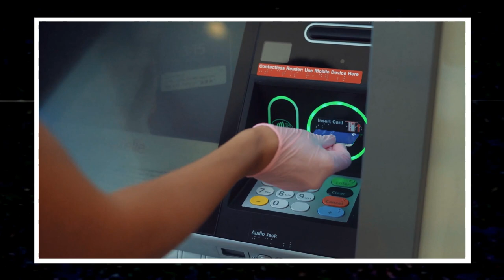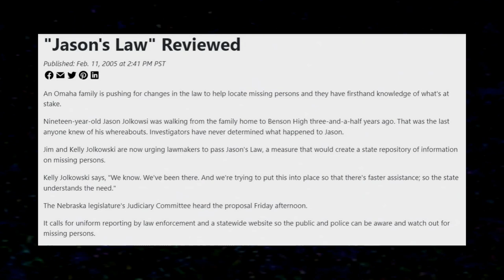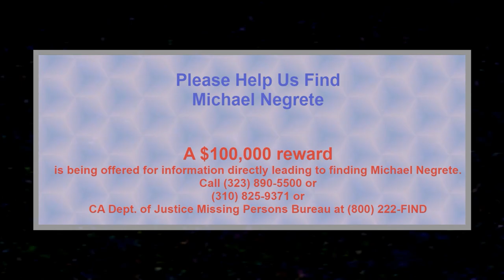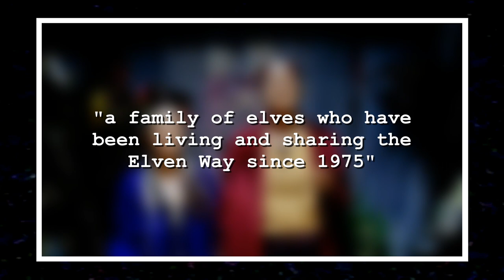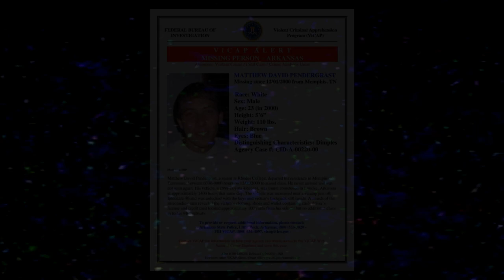College Students Who Disappeared Without a Trace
College is the time that many of us come to age. A time where were reach to find out who we are and what our place in the world is. But what happens when promising students with the world in front of them simply vanish from the face of the Earth, leaving behind no trace of their disappearance?

Time Stamps:
► 0:00 Intro
► 0:18 Jason Jolkowski
► 5:35 Michael Negrete
► 10:43 Matthew Pendergrast